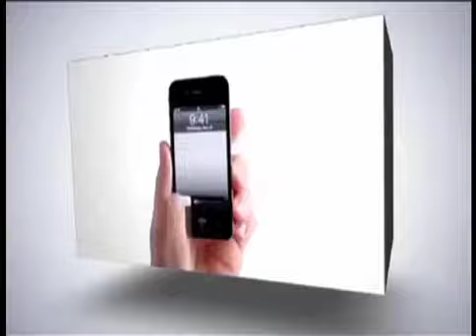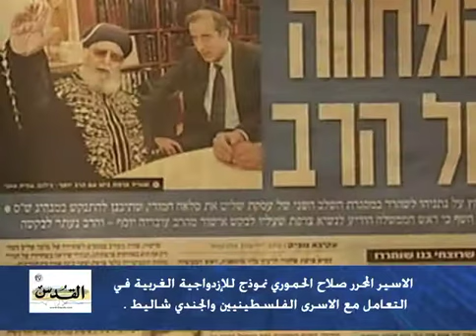القدس تلتقي الاسير الفرنسي الفلسطيني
الاسير المحرر صلاح الحموري نموذج للازدواجية الغربية في التعامل مع الاسرى الفلسطينيين وشاليط